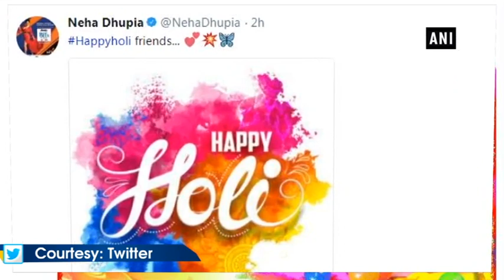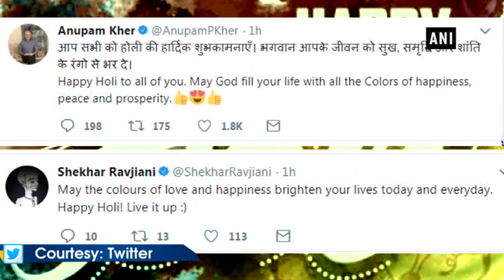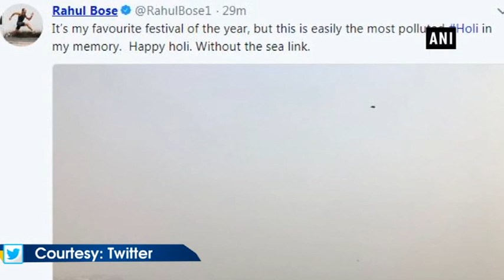Big B and other celebrities greet their fans on Holi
It’s Holi and celebrities from B-town have taken this opportunity to wish their fans to play safe. Anushka Sharma, who’s horror film ‘Pari’ released this week, sent out one of the scary Holi messages. Khiladi Akshay Kumar took this opportunity to tell his fans to be kind to street dogs.